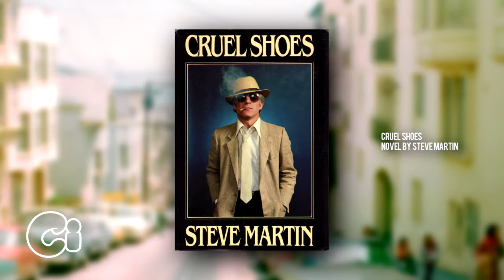The Best Comedy Books From The 1970's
The Best Comedy Books From The 70's By Comedy Invasion

COMEDY BOOK LIST FROM THE 70'S:

1.The Hitchhiker's Guide to the Galaxy
Novel by Douglas Adams

2.The Grass Is Always Greener Over the Septic Tank
Book by Erma Bombeck

3.Without Feathers
Book by Woody Allen

4.If Life Is a Bowl of Cherries, What Am I Doing in the Pits?

6.Porterhouse Blue
Novel by Tom Sharpe

7.The National Lampoon Encyclopedia of Humor
Book by Michael O'Donoghue

8.Cruel Shoes
Book by Steve Martin

9.The Compleat Enchanter
Book by Fletcher Pratt and L. Sprague de Camp

10.The Fallible Fiend
Novel by L. Sprague de Camp